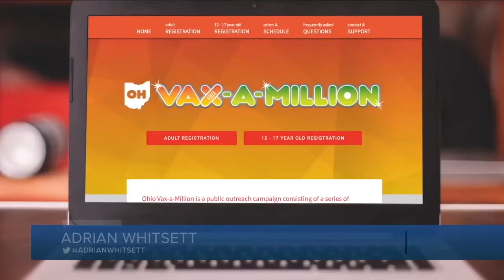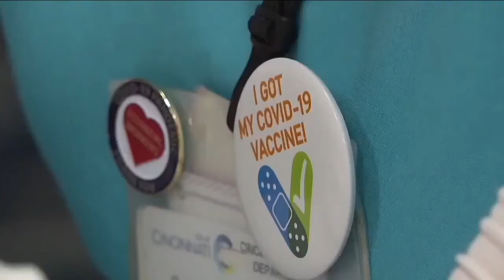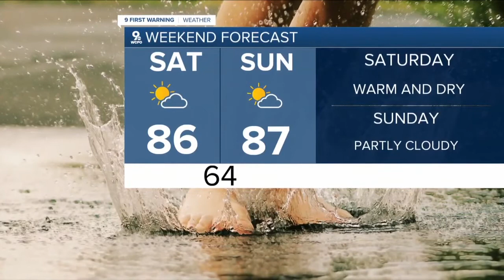WCPO Latest Headlines | May 20, 7am